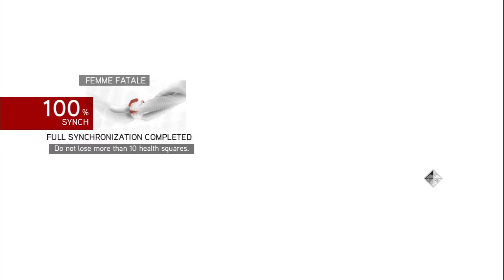The Burdens We Carry - Sequence 04_Memory 03 | Assassin's Creed Brotherhood Walkthrough In Full HD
Assassin's Creed: Brotherhood is a 2010 action-adventure video game developed by Ubisoft Montreal and published by Ubisoft. It is the third major installment in the Assassin's Creed series, and the second chapter in the "Ezio Trilogy", as a direct sequel to 2009's Assassin's Creed II.
There are 9 Sequences in the Assassin's Creed Brotherhood core game (Without DLC). This is the third stage of sequence 4.
Act quickly, because two guards appear outside the jail room almost immediately. Walk Caterina to a corner and drop her. One of the guards will walk into the jail room so you need to be ready to sneak up behind him for an assassination—full sync in this mission requires you not get detected. The second guard stays in his room, staring at the different walls. Assassinate him, then grab Caterina and take her downstairs.As you round a corner in the next hall, note that three guards run down ahead of you. Two of the guards patrol back and forth while the third just stands there, alert. You can assassinate him from behind, but back away before the other two come back around. Ready your throwing knives and tag each of the other two guards with throwing knives as they investigate the dead body.Carry Caterina down past the dead guards and turn right. There's an open doorway that leads to the next checkpoint with a guard that stands in front of an opening in the floor. Use your hidden blade to take him out. Drop down and you're left in a stack of hay just as one guard waltzes in, begging for a haystack assassination.There's another guard patrolling outside the room with the haystack. Wait for him to turn east before following him briskly and killing him. Down the hall and around the corner to the right is a doorway with yet another guard in it. He keeps his back to you indefinitely, so casually walk up and slay the bro.Bring Caterina out the door and place her in front of the gate. There are two cranks you need to turn in order to open up the gate and get out of here. To the right (west), look for a guard patrolling the upper platform with the crank. You can come up from behind him quite easily to kill him before turning the crank. To the east, the second crank is positioned much higher. You'll need to scale a wall to reach it, but watch for the prying eye of a rooftop guard. You can climb up the building he's on and perform a ledge assassination before turning the crank. Return to Caterina and carry her out of the castle to end the mission.

Relevance- Assassin's Creed: Brotherhood
Assassin's Creed Brotherhood
Assassins Creed
Brotherhood
Assassin's Creed II
Ezio Auditore da Firenze
Ezio Trilogy
Mario Auditore
Assassins Creed 2 Ending
Assassins Creed Brotherhood Starting
Assassin's Creed Brotherhood Starting
Vaticano
vatican city 1499
The Pope
Altaïr Ibn-La'Ahad
Altair Ibn La Ahad
Assassins Creed HD
Assassins Creed Brotherhood HD
Ezio's Family
Assassins Creed Games In Order
Jesper Kyd
Caterina Sforza
Ezio and Caterina
Ezio's Girlfriends
Ezio's love
Monteriggioni
Villa Auditore
R & R
Target Practice
Assassins creed cannons
sequence 1 memory 7
assassins creed brotherhood vilifiedRelevance- Assassin's Creed: Brotherhood
Assassin's Creed Brotherhood
Assassins Creed
Brotherhood
Assassin's Creed II
Ezio Trilogy
Mario Auditore
Vaticano
vatican city 1499
The Pope
Altaïr Ibn-La'Ahad
Assassins Creed HD
Ezio's Family
Jesper Kyd
Caterina Sforza
Ezio and Caterina
Ezio's Girlfriends
Ezio's love
Monteriggioni
Villa Auditore
R & R
Target Practice
Assassins creed cannons
sequence 3 memory 3
assassins creed brotherhood the halls of nero
assassins creed wolves
assassins creed brotherhood wolves
assassins creed brotherhood wolf
assassins creed brotherhood nero followers
The halls of nero assassin's creed brotherhood
the halls of nero flags
the halls of nero flags assassin's creed brotherhood
the halls of nero location
the halls of nero flags and treasure
the halls of nero chests
roman underground
Collective intelligence
assassins creed brotherhood collective intelligence
claudia auditore
La Volpe
Bartolomeo d'Alviano
castello crasher
lucrezia borgia
catherina sforza
cesare
the burdens we carry